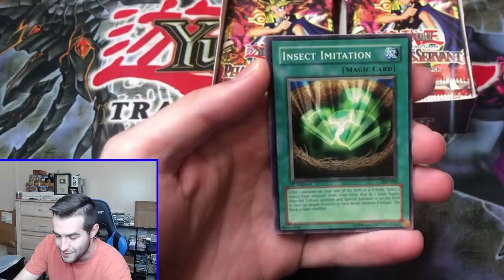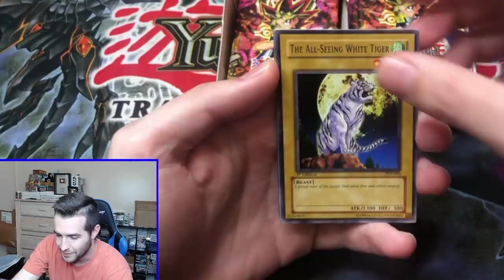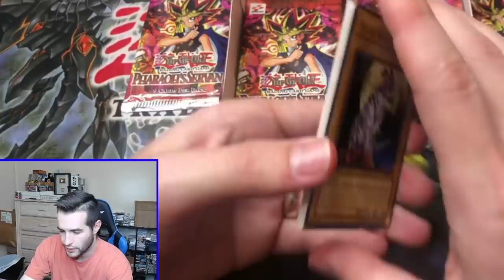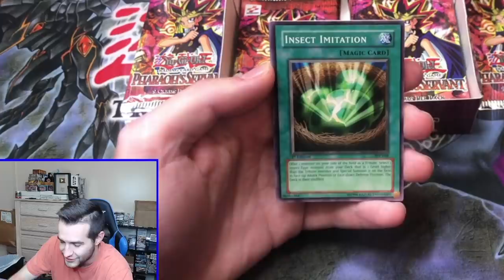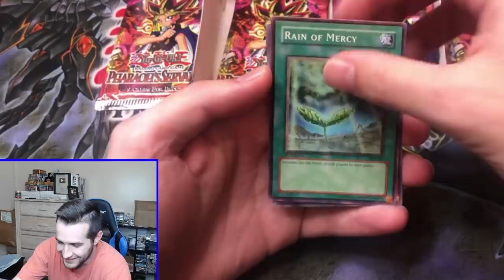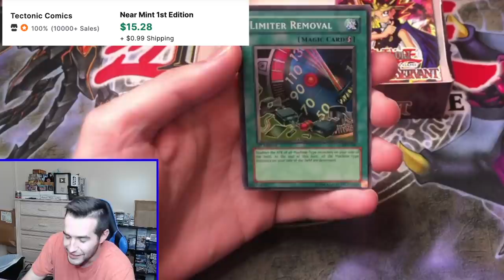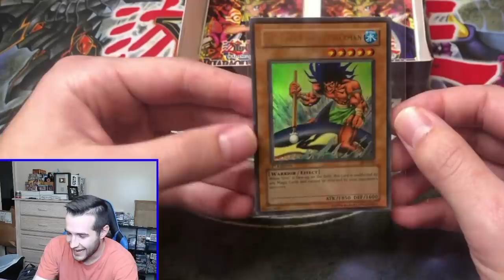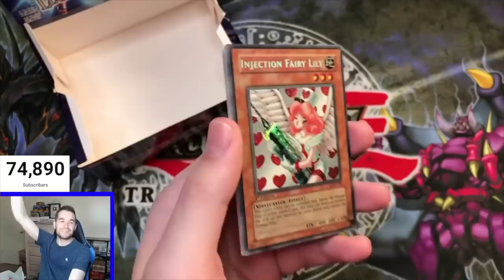IT HAPPENED! 1st Edition Pharaoh's Servant Box Opening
➤sassyotto's eBay store!
➤TCGPlayer Link!